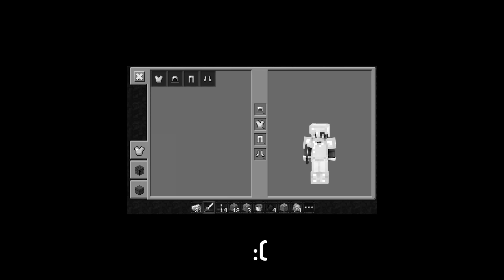La SEMILLA de MrBeast en CRAFTSMAN *EPICO*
✅ ¿Que Tal? ✅

👉En el video de hoy vamos a hacer una dinámica muy divertida!

La SEMILLA De Los COMPAS En CRAFTSMAN *EPICO*

Sera Esto Posible?

¿Estas Listo? Pues... Esperemos que mi pc aguante!

✅Apoya la FAMILIA✅